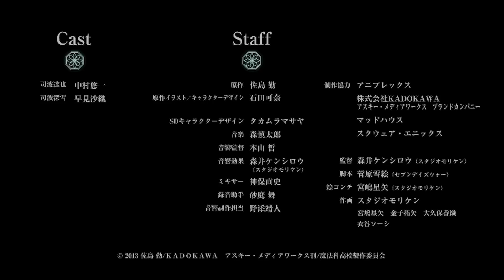「魔法科高校の劣等生」よくわかる魔法科！第1回